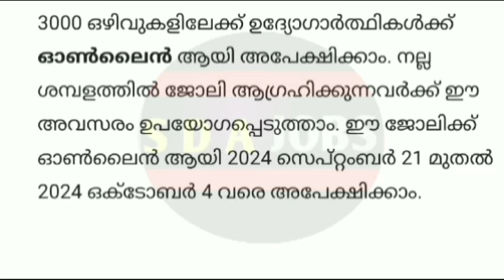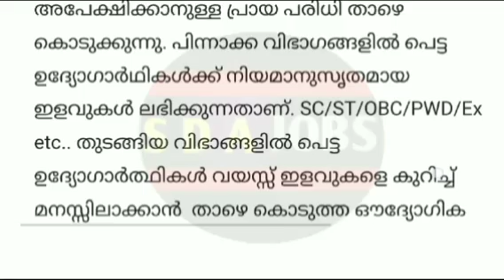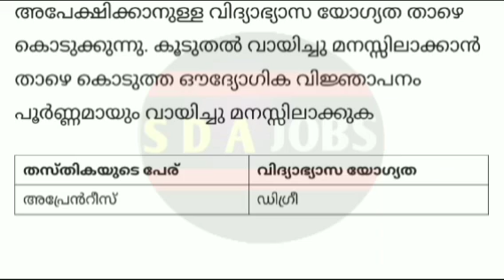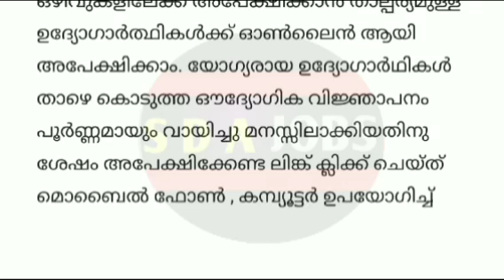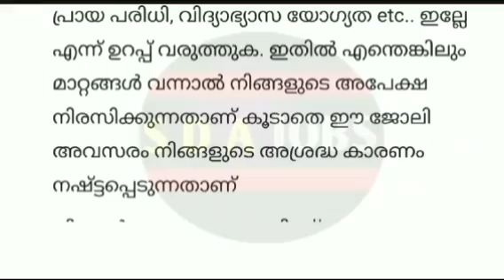3000 ഒഴിവ് | kerala job vacancy today | job vacancy 2024 malayalam | jobs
3000 ഒഴിവ് | kerala job vacancy today | job vacancy 2024 malayalam | job vacancy 2024 today | jobs

What we discuss in this channel? 👇👇

10th pass job malayalam
10th pass job malayalam 2024
10th pass job course malayalam
10th pass government job malayalam
10 pass job 2024 malayalam
indian navy 10th pass job malayalam
psc
12th pass government jobs 2024
12th pass job
12th pass status
12th pass job private company
12th pass jobs work from home
12th pass government jobs
12th pass vacancy 2024
12th pass govt job vacancy 2024
10th pass police jobs 2024 malayalam
kerala police recruitment 2024 application
kerala police recruitment physical
online jobs malayalam with mobile
recruitment malayalam
job recruitment malayalam
jobs in malayalam
employment jobs malayalam
job recruitment 2024 malayalam

✅️ Video Taggs -